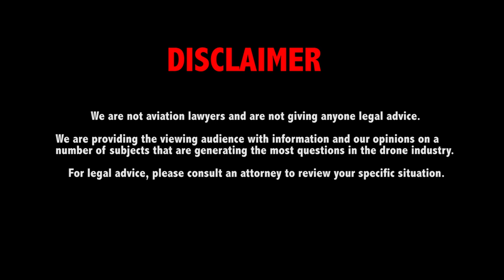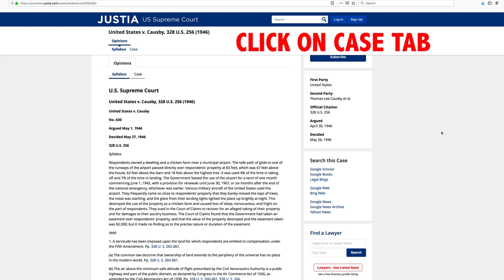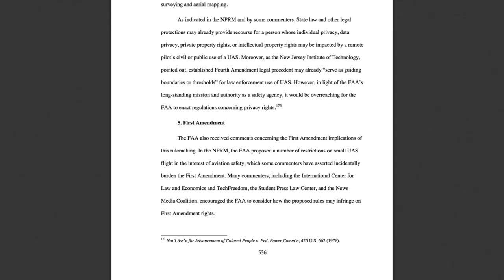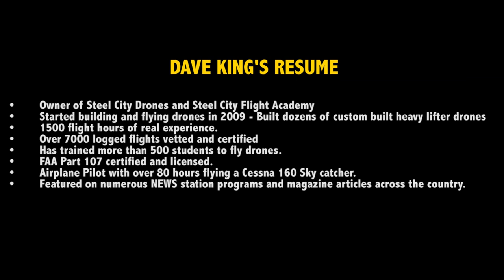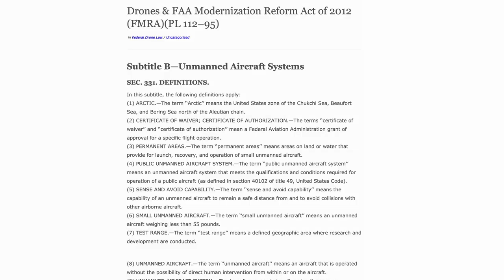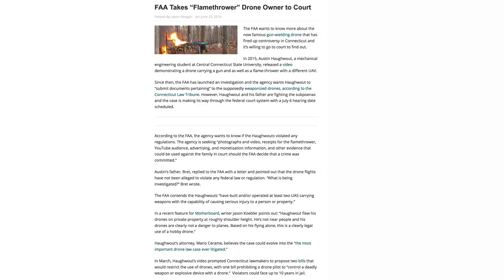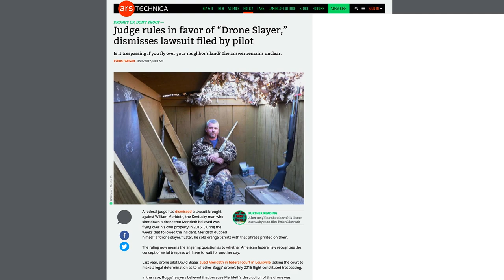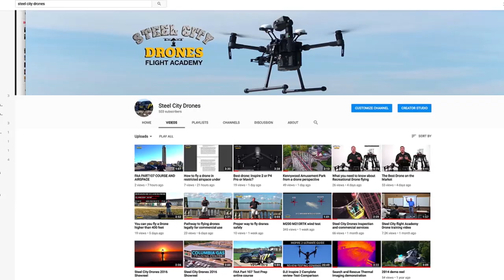Drone law podcast 1 | What you need to know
In this podcast we discuss the various drone laws that confuses even the most experienced commercial pilots. Can you fly over private property without permission? What can happen if your caught doing so? Does the FAA own the airspace from the ground up? How does state law come into play? What's the difference between federal and state law?

| Drone Training Anywhere In The United States **Steel City Drones Flight Academy offers complete drone training services anywhere in the United States. -WE OFFER training services for all DJI platforms including the DJI M200 V1 and V2, Inspire, Mavic, and Phantom series. -WE OFFER drone-introduction classes: Advanced drone flying, Law Enforcement and Fire Department Drone training, Commercial drone applications classes, Cell tower inspections with drones, and Precision agriculture using drones -such as golf course management. -ARE YOU READY?